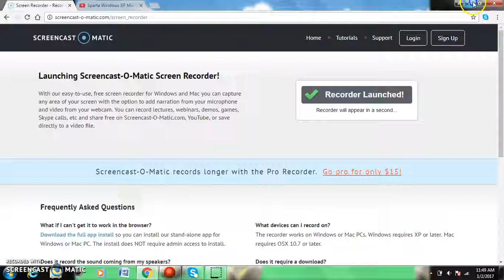Kirby: Invaders of the dark episode 2 || Just more